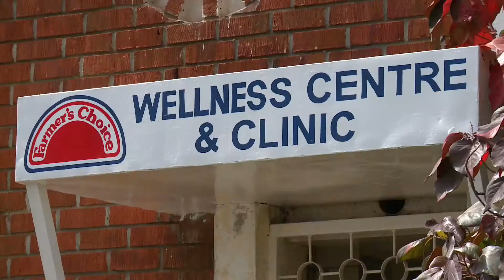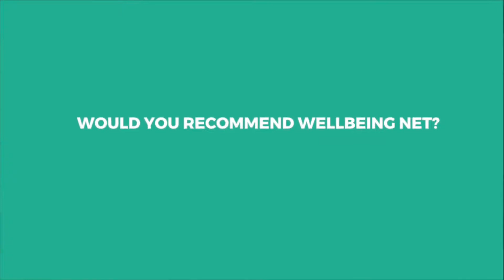Testimonials Video Cut 4